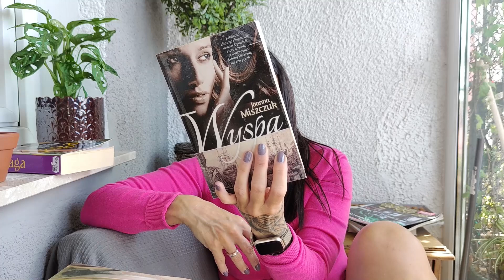Nowe książki, biżutaria z lumpa, promki w HalfPrice, i recenzja na życzenie :-)